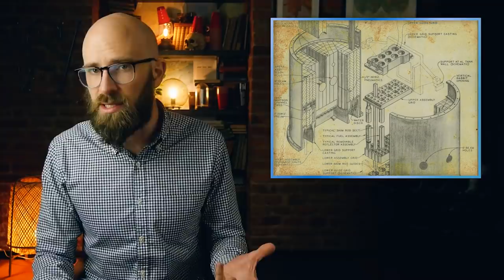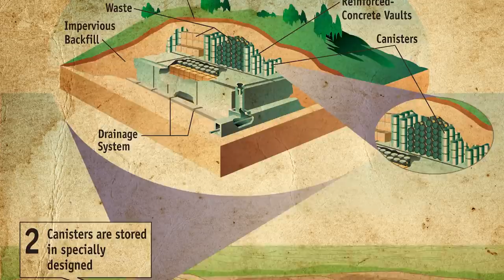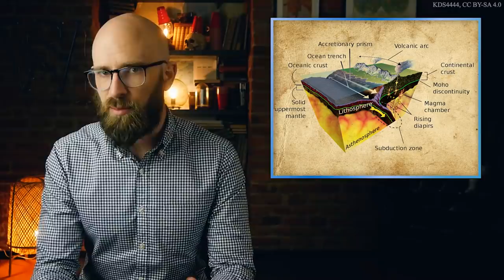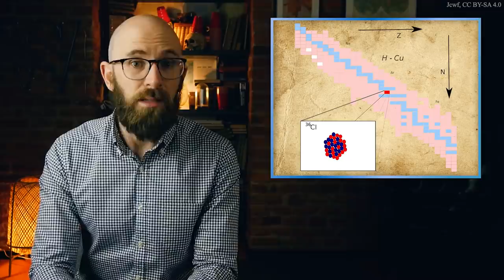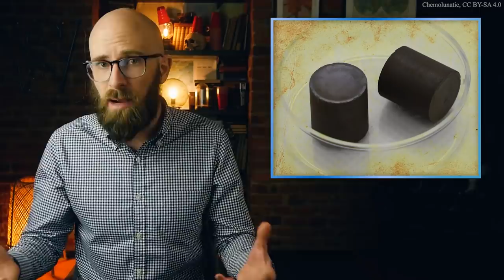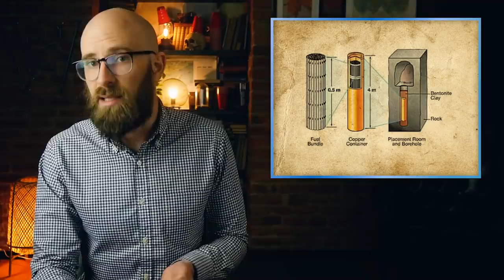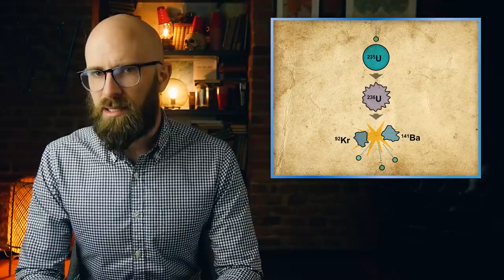How Does Nuclear Waste Disposal Work?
We're putting out crazy amounts of content for you guys in 2021!

Sources:

Wiles, Donald, The Chemistry of Nuclear Fuel Waste Disposal, Polytechnic International Press, 2002

Canada Enters the Nuclear Age, Atomic Energy of Canada Ltd, 1997

Madsen, Michael, Into Eternity: a Film for the Future, Films Transit International, 2010

Conca, James, How Deadly is Your Kilowatt? Forbes, June 10, 2012,